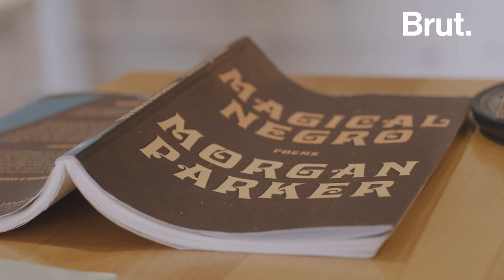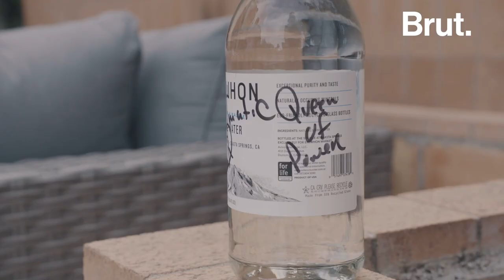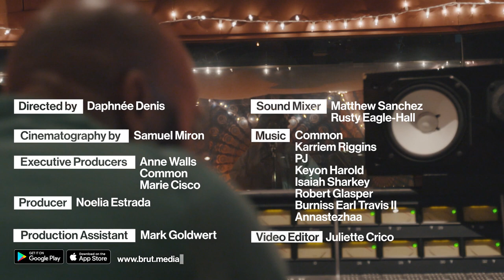BRUT Common Creates Ep.2 - How Common Wrote the Lyrics to “A Beautiful Revolution Pt 2”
Artwork by Derrick Boateng

Watch Common perform with Black Thought on @The Tonight Show Starring Jimmy Fallon